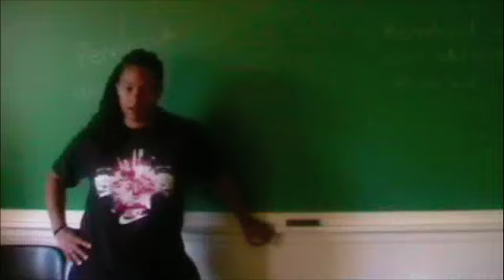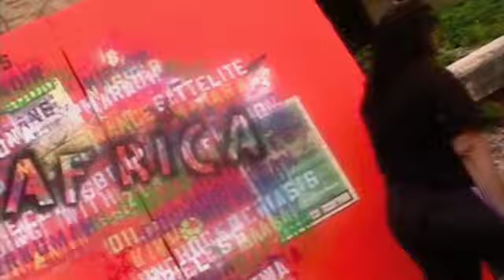AFRICAST148 : Authenticity in African Hip Hop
AFRICAST148
Jay Marie Hill & Stefan Vraspir

Final project for a Media, Art & Social Change in Africa, focusing on authenticity in African hip hop.

lyrics:
They say hip hop's all about the authenticity
and if you dont get it right all those other emcees gonna diss on me
so heres to pennycook - youve gotta keep it real
whether you kweli from the bk
my skinny white friend from the west s.e.a.
south africas black sunday, bamboo from the kenyay
keep it real talkin bout the day by day
spreadin truth with the words, rhymes that you say

ok ok ok. wait a minute. thats all fine and good but i need some specifics.

alright, first we got to figure out where youre from
cuz it aint the bay where we hyphy go dumb
its from the hillbrow that refentse come
and it aint the h.beezy like snoop would say
and you dont rap in english when you parler
you use makwerekwere and bone of my heart
cuz those the words 'pon which you hang your art

now im not saying dont use no english
please - rap in sheng and
borrow from the british
the french, the east the west
just know you aint no cover artist
rap kwaito, conscious, gangsta or genge
long as you tell whats on your mind ay
dont tell them bout the battles biggie fought
or the money and the bitches that 50 sought
tell em bout the things you have thought

like gidi gidi maji maji making president elect
or noninis song bout teens having sex
kalamashaka giving hope to youth in the hood
or kwaito on the dance floor make you feel good

and heres one more emcee throwing down the heat
yo im talkin bout jay-marie

Well, I'm here to tell the story
you won't get nowhere else
You think you know the rest,
But sit here, listen to the best
Females on the continent
They'll tell you like it is
Life aint no joke dont really matter where you is
You gotta fight to be seen, to be heard, for respect
Aint bout authenticity
just keepin femininity
As far as women rappers go
there aint many to speak of
at the mic on the Motherland
its pretty hard to take a stand

I went to Nigeria
through google that is
to see what I could find
about the rappers and they minds
Found this girl named Sasha
so-called First Lady of Hip Hop
Has Biochem and Law degrees
So good she'll bring you to your knees
Then I found bouqui
yea thats b-o-u-q-u-i
she raps for the Lord
but aint nobody bored
Lastly there was Weird MC
She had respect from many
then she came out as gay
and out the game she found her way

Talk break:
You know what, Mr Vraspir
we layin it on em real hard. Lets take a break aight
just wanted to take a quick second
Lets take a few steps back
remind them bout the points we tryin to make
So What it take to be a good rapper you say?
Things like knowin where you from & rappin in your own language, right?
I mean, As Alastair Pennycook says: relocalized real talk is about redefining what it means to be local"
Well, to keep it real for him
I guess he's tryna say keepin it real means different things in different places,
and different things in different languages ya know
Well thats all fine and good, you know
Now that we've reminded them what we talkin bout
we got pennycook, language, realness
Lets take it back to the basics
C'mon brotha Stefan, lets seal this

So yea we know
Some peeps call em shadows
but homies, give em a break
they human, make mistakes
They just fightin for respect in the rap game
fo real there really aint no shame
ya'll should hear em out
really, betta send out a scout
Their culture does them good
cuz theirs is just a different hood
Just cuz they aint from the US of A
don't mean they can't tell their homegrown story eh eh

Professor Laura Hubbard
Holdin in down
You know how we do

African Studies 148
Media, Art and Social Change
That's where its at
Stefan Vraspir
Jay-Marie Hill

We out